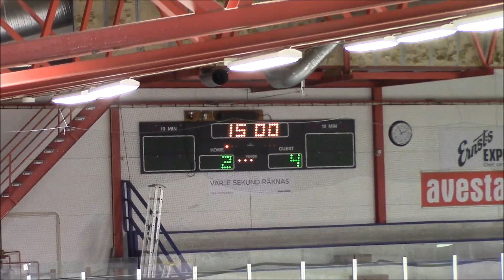160305 Avesta - SHC U14 P3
SHC U14 match borta mot Avesta lördag 160305 Period 3